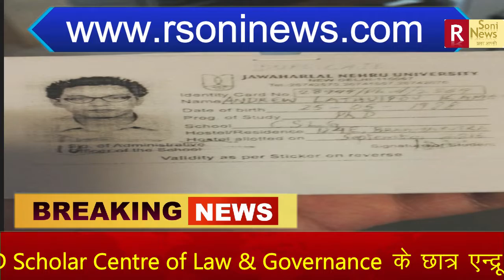JNU के PHD के छात्र की सड़क हादसे में मौत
JNU के PHD Scholar Centre Of Law & Governance के छात्र की सड़क हादसे में मौत